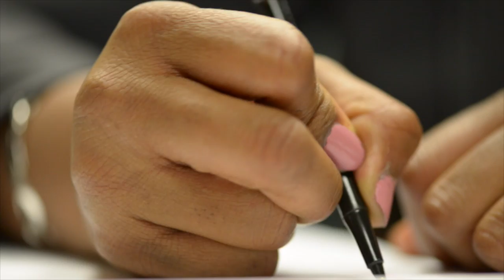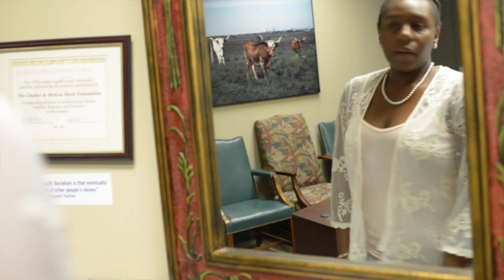Promotional Film for "WITHIN" by Rachael Rae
Within
Krystle was a normal kid by some people's standards. If you were to ask her parents, she was just a “special” child. Krystle's mother knew that something definitely wasn't right with her child.
Given the situation, Krystle's father does what he feels is necessary to take care of the problem at hand. When Krystle starts to become too much, that's when her aunt, Courtney, comes into play. Being that Courtney's profession is to listen to people's problems, she feels inclined to help her brother, Tony, and niece Krystle, out.
The whole thing blows up in Courtney's face when secrets are revealed, and Krystle finds out something that she never even knew. For Tony, it feels as if he's losing his little girl, but for Courtney, it feels as if the years of secrets she's been hiding are coming to light.
Who will prevail in this epic battle for Krystle's sanity? Will Krystle find out the truth or be forever shadowed? Will Courtney be honest or leave Krystle in the dark concerning the truth? Will Tony be truthful or keep his rouse going?
Find out Krystle's beginning to end when you read WITHIN.
Credits:
Producer: Omar Peters
Actors: Jermea F. Jackson as Krystle (instagram: jermeafjackson), Actress Ayalanda as Fifi, Michelle Owens as Akira, and Margo Hickman as Aunt Courtney
Based on a book Written by: Author Rachel Rae